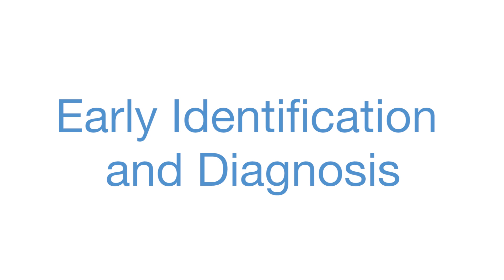Autism Speaks Research Breakthroughs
To read more about Autism Speaks' awareness, fundraising, science, and advocacy efforts, or to read about some of our other exciting initiatives, please